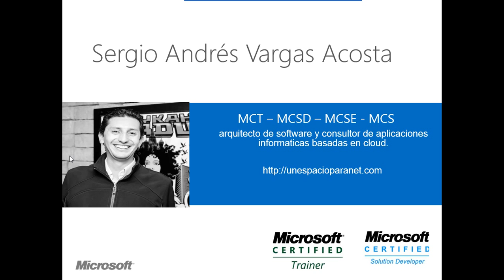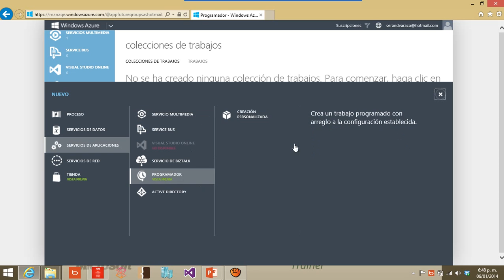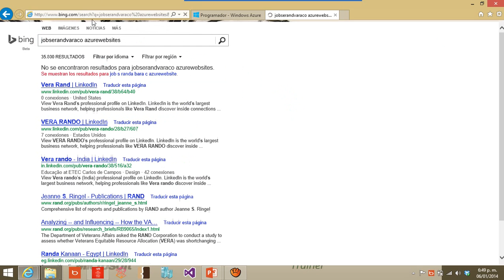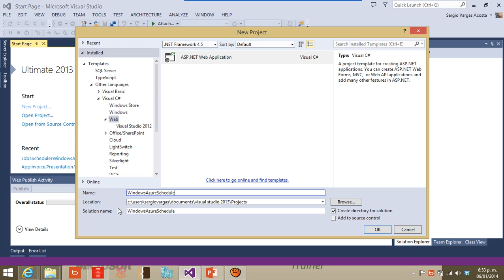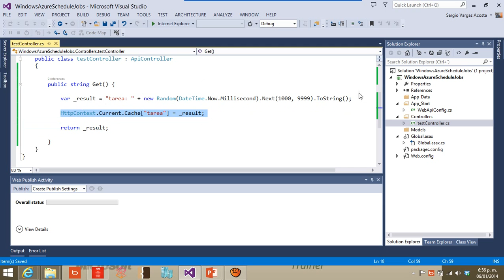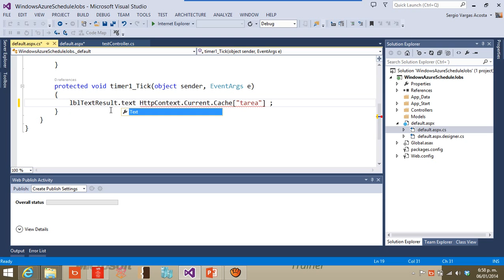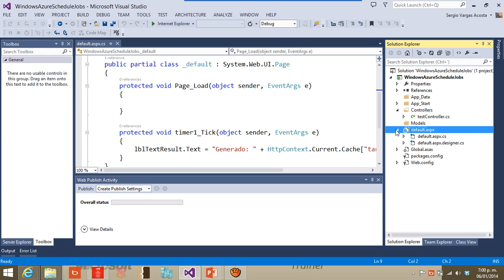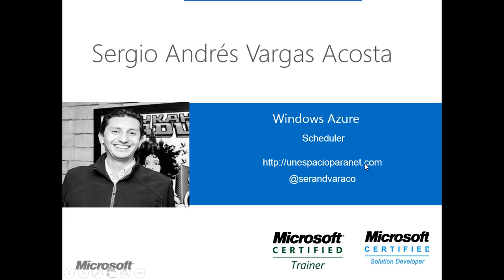Windows Azure Scheduler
Conocer las características de Windows Azure Scheduler